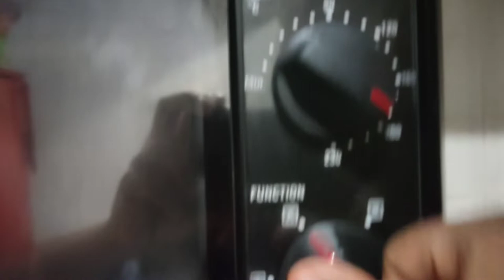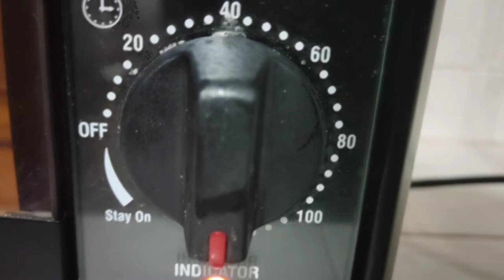Restaurant style Rotisserie chicken/Tandoori chicken (Morphy Richard OTG oven)